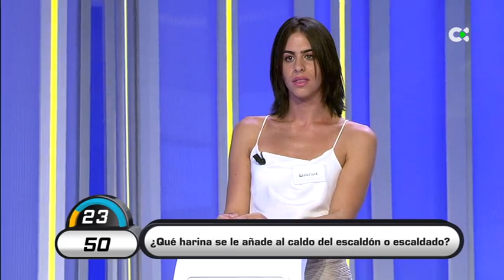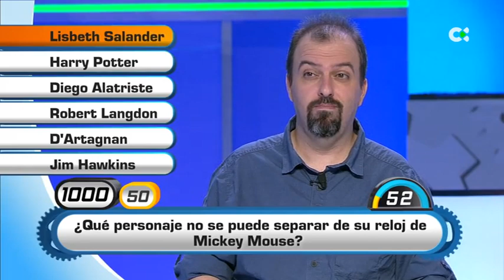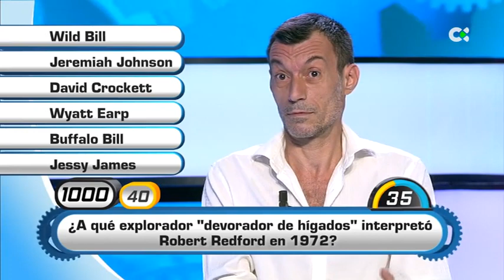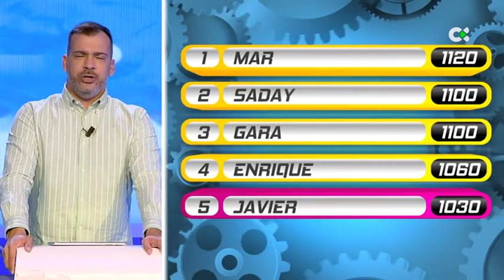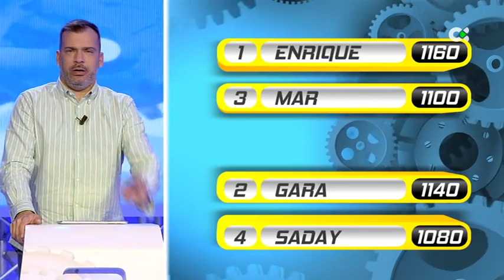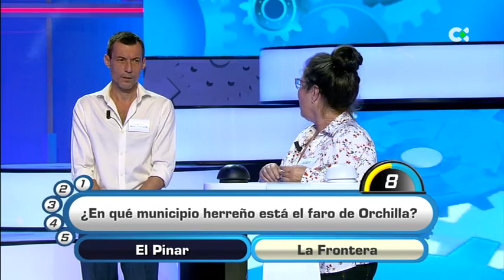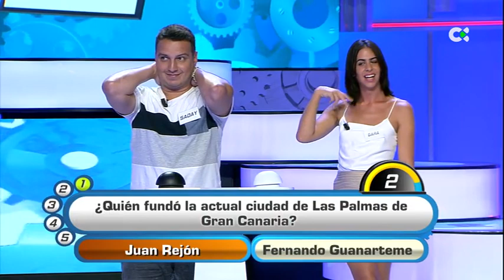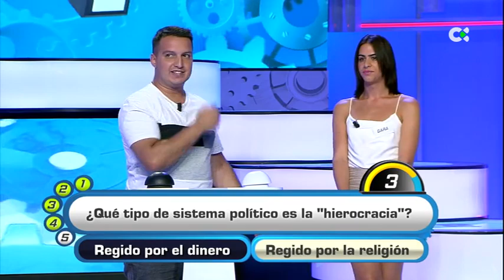Cógeme si puedes | 29/10/20